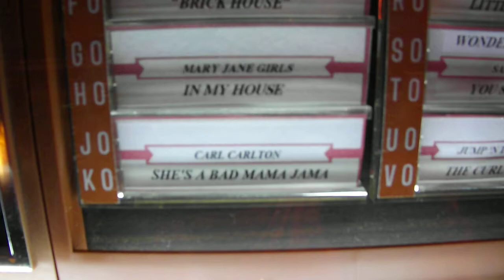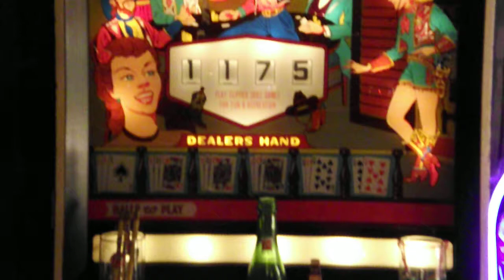SHE'S A BAD MAMA JAMA - CARL CARLTON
SHE'S A BAD MAMA JAMA  - CARL CARLTON Played on a 1965 ROWE/AMI Jukebox - This Jukebox came from a Bar in Boston MA.

I started collecting advertising memorabilia 40 years ago and finished this Game room in my basement shortly after. Check out my Man Cave videos with more memorabilia and some of my Antique cars.